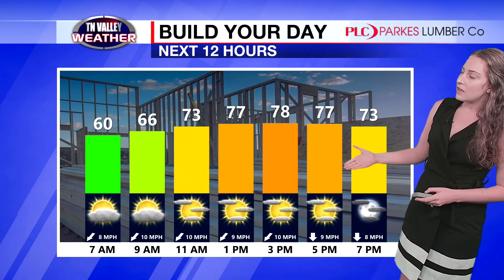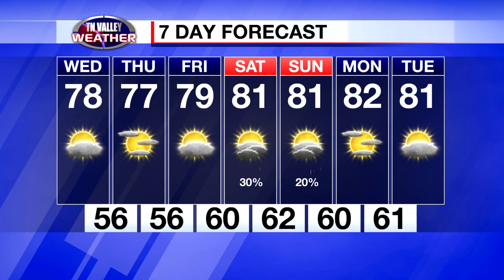September 13, 2023 Weather Today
Good morning! Enjoy today's nice taste of fall. Kelli Rosson is in the weather center with the forecast.